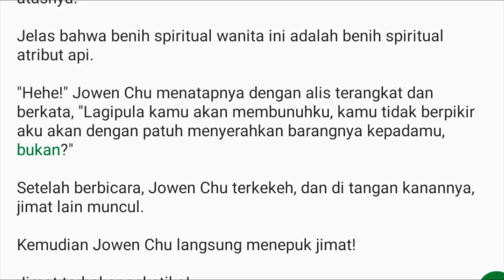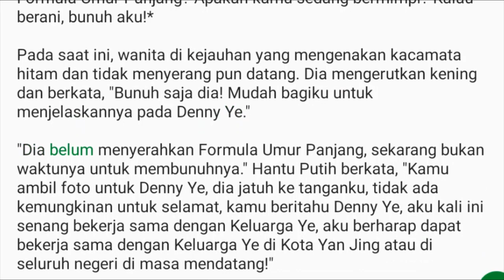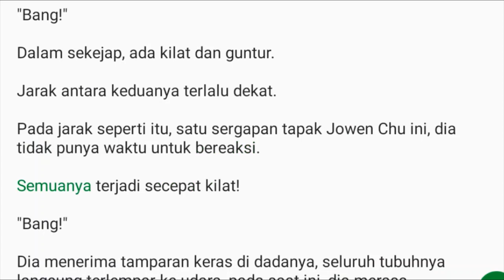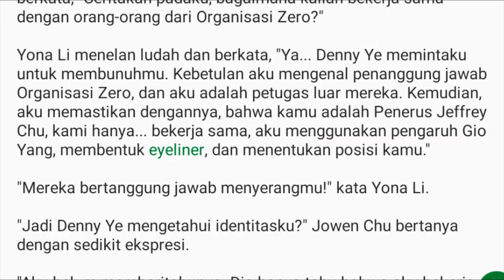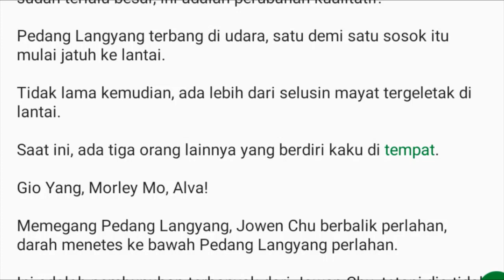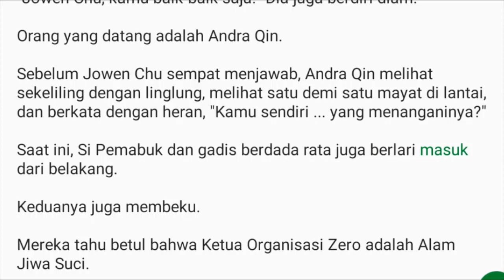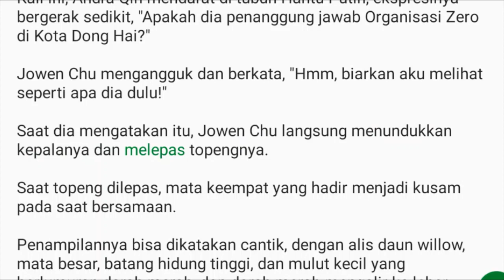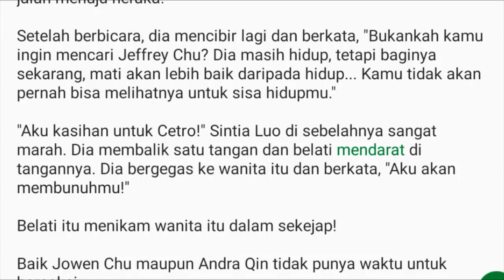Bab 190-192 Pura-pura Menjadi Lemah | Kesatria Tunggal Ilmu Kedokteran: Dokter Dewa Jowen